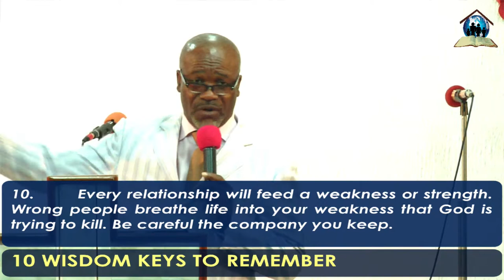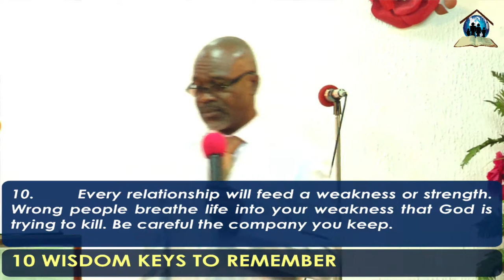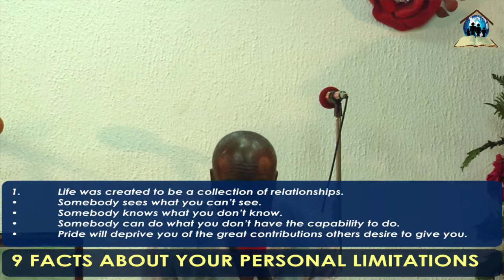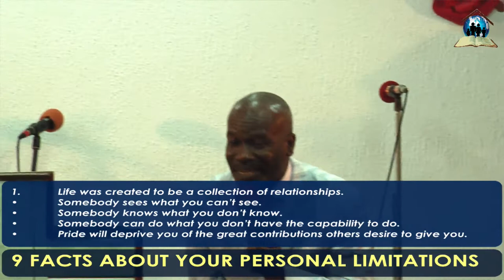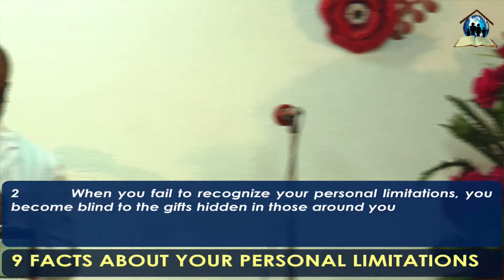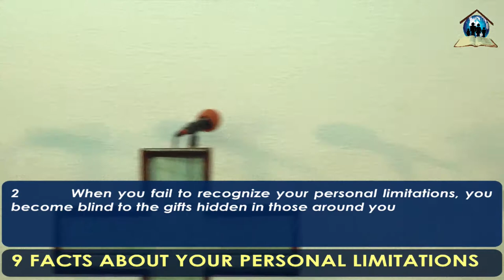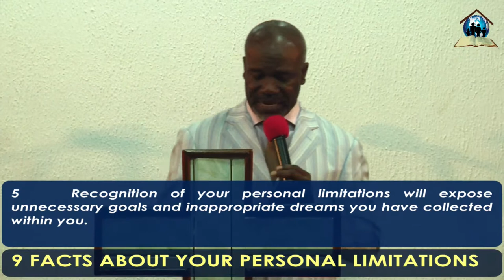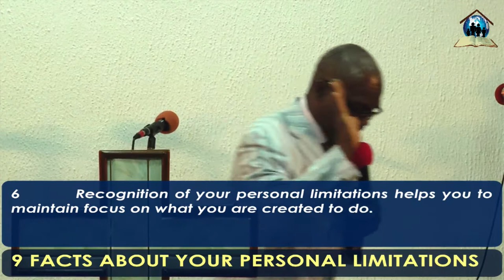RECOGNIZE YOUR LIMITATION || SYLVESTER ONYEMALECHI || 28 JULY 2019